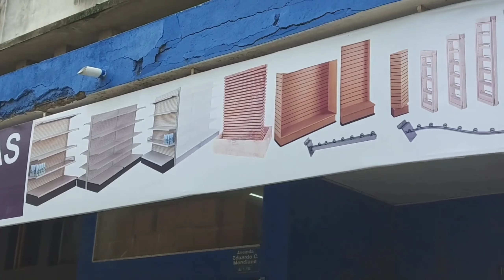Maputo Mozambique Travel part 2|Birthday k din Big Tragedy |Mozambique Maputo city vlog 😊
rakshabandhan Gift

boAt Rockerz 255 in-Ear Earphones with 8 Hours Battery, IPX5, Bluetooth V5.0 and Voice Assistant(Active Black)

Mivi DuoPods A25 True Wireless Earbuds Made in India

                           DON’T CLICK:
my instagram id is @amitchavda1309